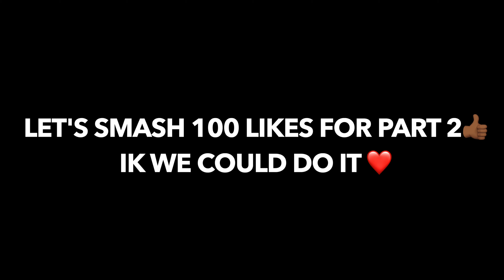So My First Time Playing Amored Core 6 Went Like This.. 😅 Part 1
So Today we are going to be playing Amored Core 6 and I’m truly excited to see where this series takes us I do hope you guys enjoy and let me know if you guys want more of this game God bless ❤️